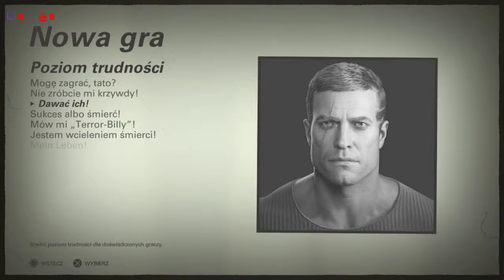Po co spać, jak można grać!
Siemanko! Jestem Piotrek taki mały gość co to się wziął teraz za streamowanie.
Od Poniedziałku do Piątku streamy są od 18 do 23 więc zapraszam serdecznie bo lubię rozmawiać z nowymi ludźmi oraz wspólnie grać 😜
W weekend najprawdopodobniej nie będzie streamów gdyż, ponieważ bo... Nie mam warunków.

Tak więc jeśli chcesz się pośmiać ze mnie to zapraszam do oglądania i wspólnej gry 😀

Streamy jak na razie z Destiny 2 w oczekiwaniu na nowego Dooma :D
I jeszcze w najbliższym czasie pojawią się inne gry 😀

Cierpliwości w końcu jakość się poprawi! Piona i cześć 😜

Mile widziany komentarz 📋 lub łapka 👍